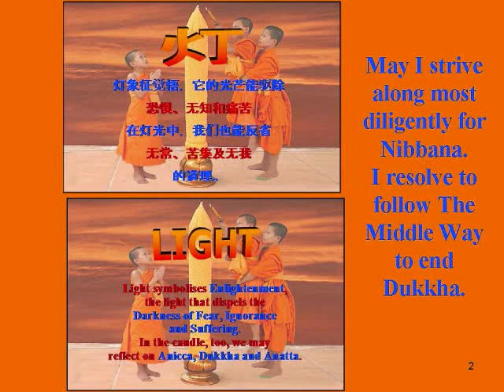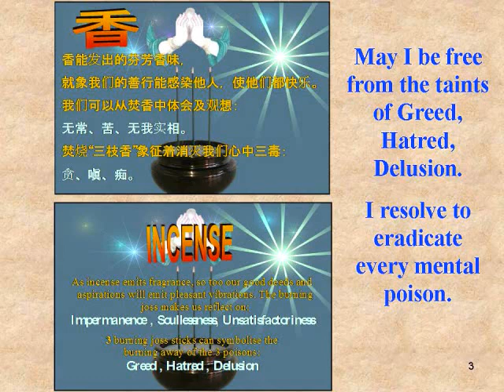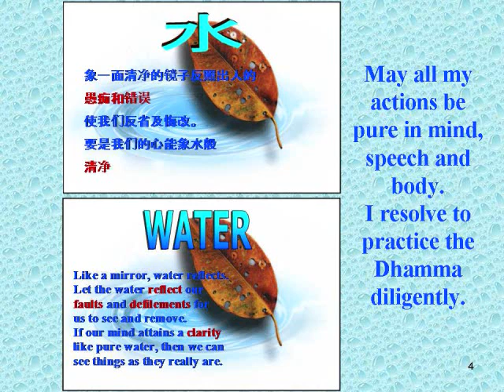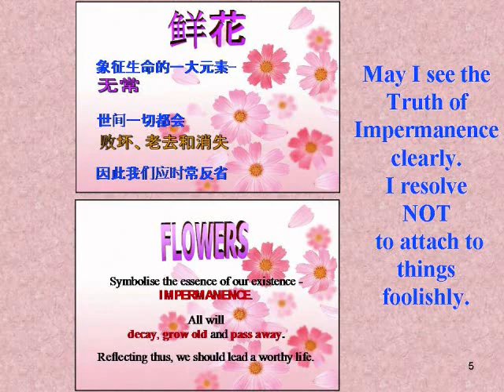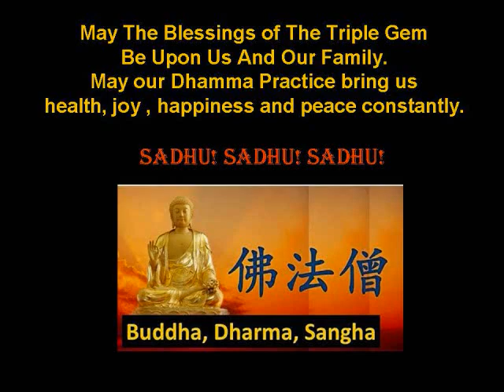Buddhist Offerings - Reflections and Aspirations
A PowerPoint Presentation to show the symbolic meanings of the Buddhist Offerings of Light, Incense, Water, Flowers and Fruits. Aspirations are also made during each of the items of offering. Devotional aspect of Buddhist practice.